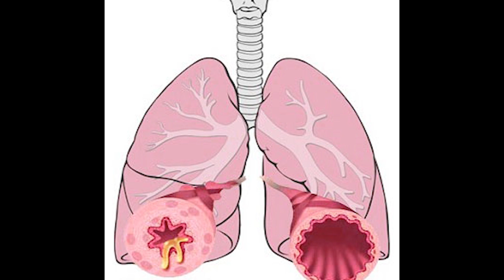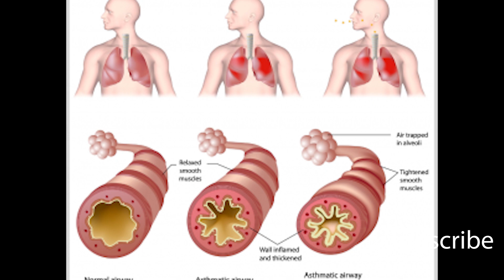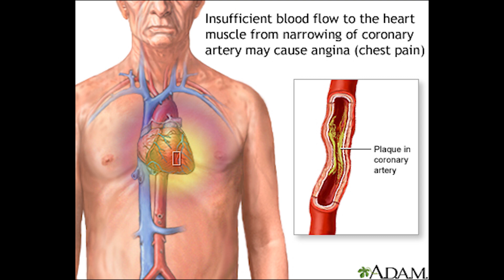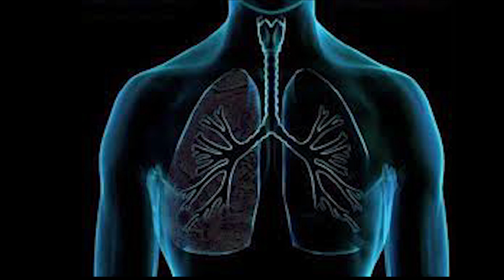Dama aur balghmi khansi ka illaj | Diagnosing Asthma | دمہ اور بلغمی کھانسی کا فوری علاج | DUH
Welcome back to Dar ul Hikmat Urdu Youtube Channel. In this video I will share Diagnosing Asthma Disease and I will also share few Desi Nuskha jaat and tips that how you can avoid Diagnosing Asthma. So you are at right place. In this Dar ul Hikmat Urdu channel you can.